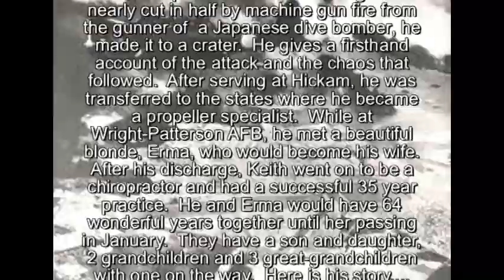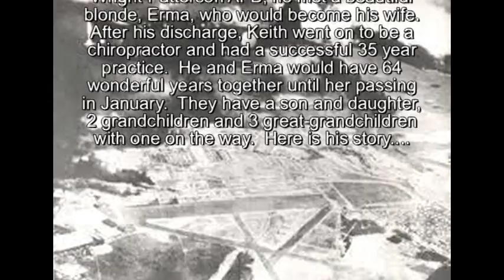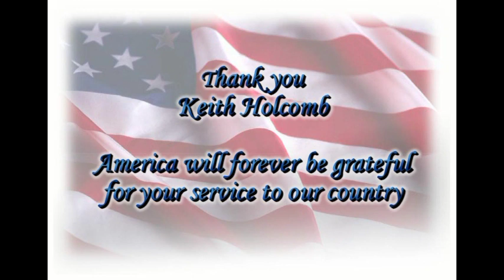Keith Holcomb - His Full Interview (World War II)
On September 25, 2010 Keith Holcomb sat down at his home in Ft. Collins, CO and told of his experiences in World War II.  Keith, born in Carrington, ND and raised in Grinnell, IA, served in the Army Air Corps. He had enlisted prior to Pearl Harbor and was stationed at Hickam Air Base when the Japanese attacked on Dec. 7th.  Caught outside during the 1st wave and nearly cut down by machine gun fire from the gunner of a passing Japanese dive bomber, he dove into a crater and watched the entire attack. He gives a first-hand account of the attack and chaos that followed.  After serving at Hickam, he was transferred back to the states where he would become a propeller specialist.  While stationed at Wright-Patterson AFB, he met his wife Erma.  After his service, he went on to become a chiropractor and would have a successful 35 year practice. Keith and Erma were married for 64 years until her passing.  They have a son and daughter, two grandchildren, and four great-grandchildren.